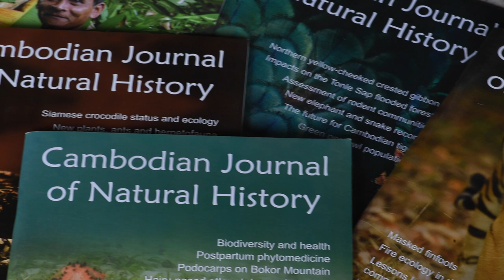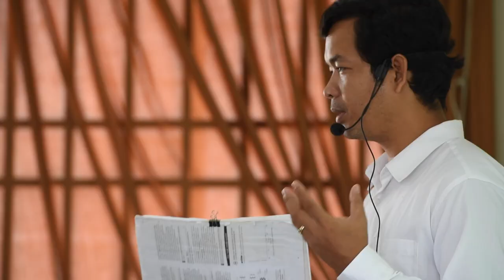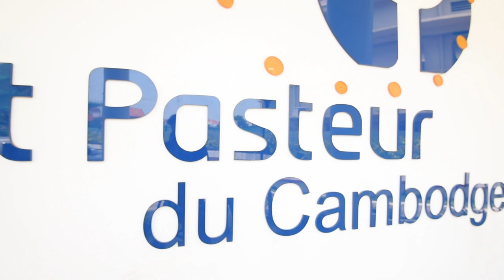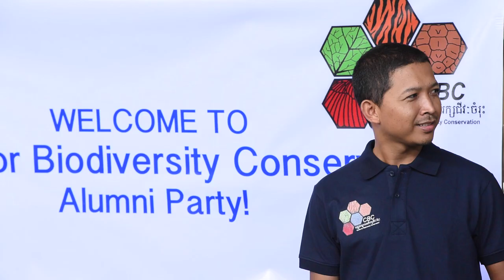The next generation of Cambodian conservationists in action